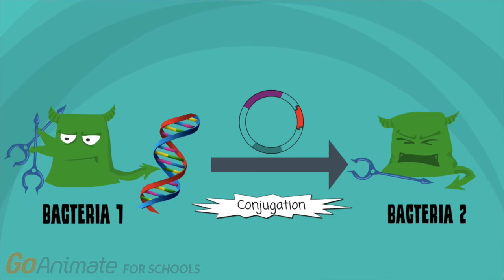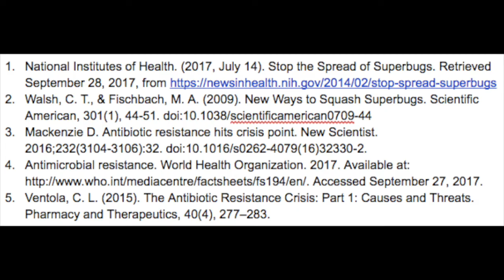Dangers of Emergent Superbugs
Antibiotics are often the primary treatment used to fight internal battles between your immune system and bacterial infections. The misuse and overuse of antibiotics can in the long term ultimately lead to detrimental societal effects. This video looks into emergent superbugs that are a threat to global health as well as antibiotic resistance and its impact on society.

This video was made by Demystifying Medicine students David Kalambet, Tom Enbar, Arshdeep Judgey, Megan Gold

References.
National Institutes of Health. (2017, July 14). Stop the Spread of Superbugs.
Walsh, C. T., & Fischbach, M. A. (2009). New Ways to Squash Superbugs. Scientific   American, 301(1), 44-51. doi:10.1038/scientificamerican0709-44
Mackenzie D. Antibiotic resistance hits crisis point. New Scientist. 2016;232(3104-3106):32. doi:10.1016/s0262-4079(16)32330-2.
Antimicrobial resistance. World Health Organization. 2017. Accessed September 27, 2017.
Ventola, C. L. (2015). The Antibiotic Resistance Crisis: Part 1: Causes and Threats. Pharmacy and Therapeutics, 40(4), 277–283.